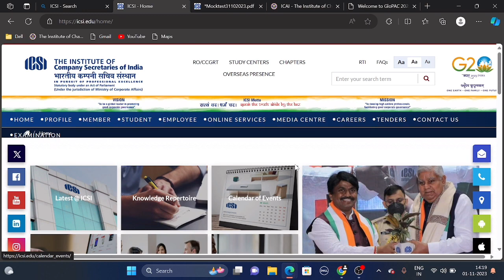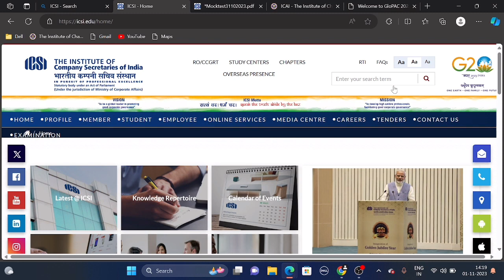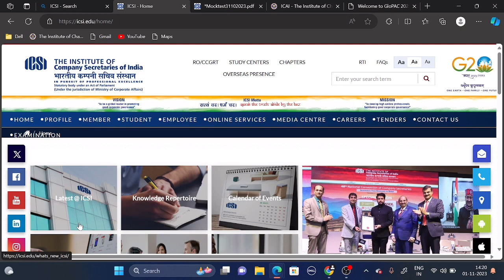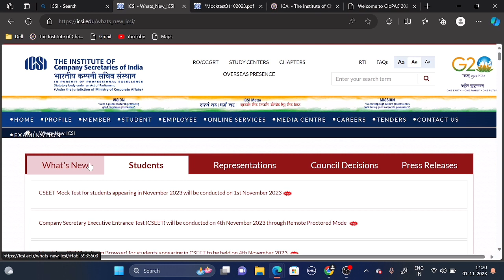Breaking News| CSEET November 2023 Mock test Result Declared ? | Good news Out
1) CSEET November 2023 mock test Result
2) CSEET November 2023 Mock test results
3) how to check CSEET November 2023 Mock test Result
4) ICSI News
5) Cs news
6) Chartered studies
7) ICSI News
8) Chartered studies